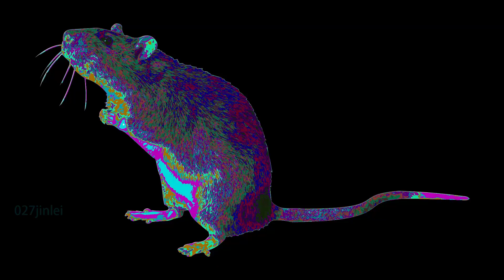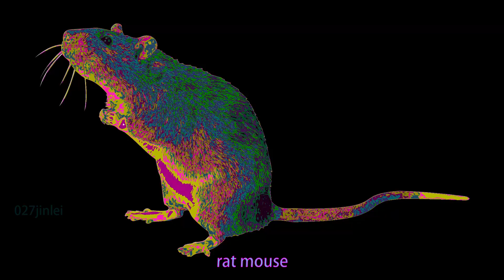rat mouse ラットマウス